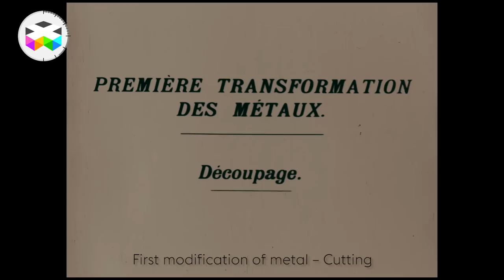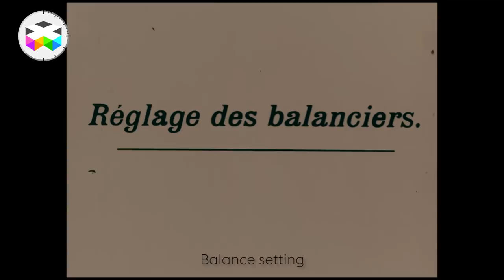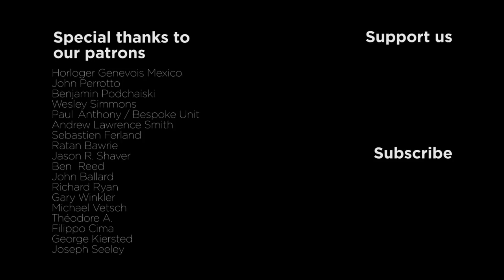1st Watchmaking Movie Ever Made with Longines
Today we’re bringing to you something very unique with was is most probably the very first corporate movie ever produced by a watch brand. This film presents the skills and craft found at Longines at the beginning of the 20th century, as some of the sequences date as early as 1908.

A big thanks to Longines to have shared this piece of watchmaking history with us and for those traveling to Switzerland, you will also be able to see this movie at the brand’s museum in St Imier.